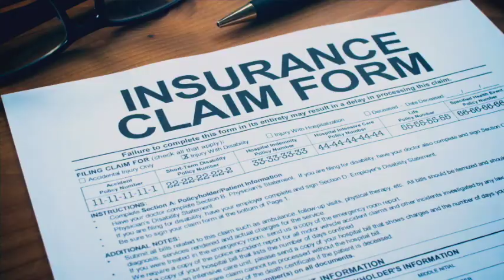Liv Council Feb 25 21